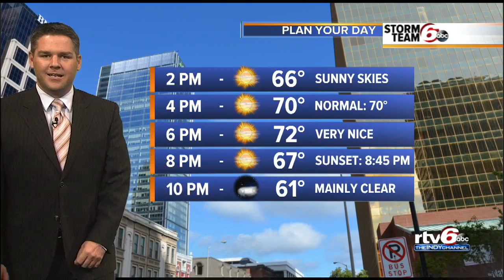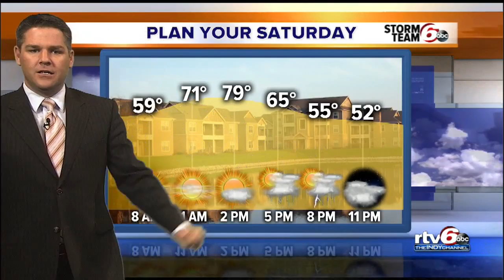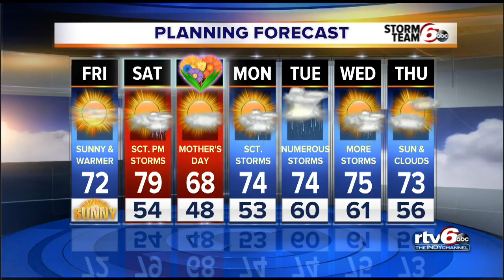Fabulous Friday Forecast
We have been waiting all week for today’s weather and we are finally here.